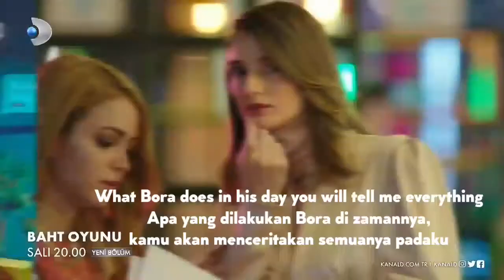Bath Oyunu Bölüm || Episode 3 Fragmanı || Trailer 1 English and Indonesia Subtitle